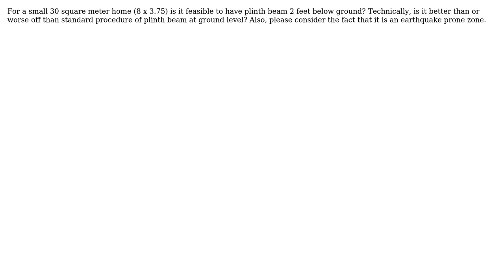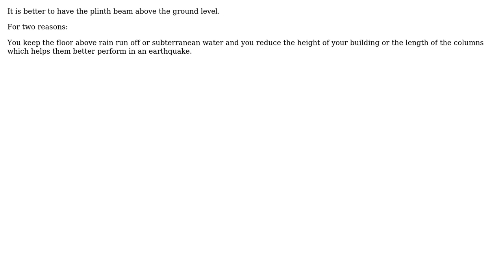Engineering: Can we have plinth beam below ground level for small homes?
With thanks & praise to God, and with thanks to the many people who have made this project possible! You are responsible for your own actions.